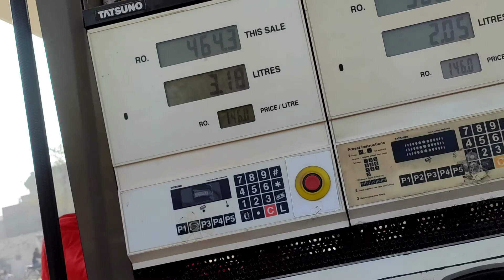Sankhatra Vlog with brothers full enjoy [UB Vlog]